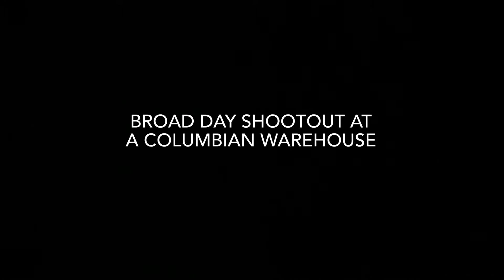Broad Day Shootout at a Columbian Warehouse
BUSSIN PRICES is from Saint Petersburg, Russia. Born into a top-tier assassin family. He travels the world, trying to stay alive. There are 9 assassin enemies trying to take him out...

Will he survive?

I think he will answer that question for you...

*SUITABLE FOR SMARTPHONE WATCHING* So you see what Bussin sees.

- Videos Are in Order , With Correlating Titles. -